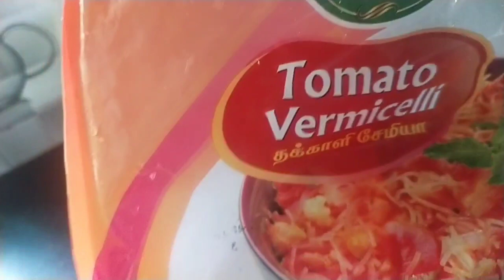Easy Breaktast Recipe!! Vermicelli uppumavu